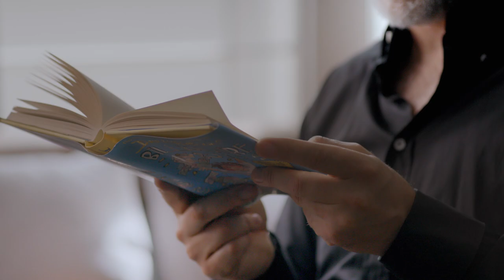Writing Books for Children – David Walliams – BBC Maestro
David Walliams OBE will teach you how to turn ideas on scraps of paper into best-selling children’s books that delight, scare, and tickle young minds.

David Walliams OBE is one of the UK’s greatest children’s authors. He’s written over 30 books and sold 40 million copies. He’ll teach you everything he has learnt about writing stories for young readers. Learn how to find inspiration, create attention grabbing openings, invent memorable villains and more.